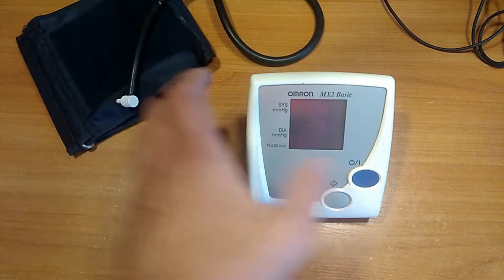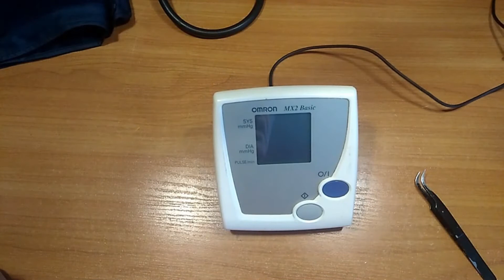Модернизация питания тонометра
Установка телефонной подзарядки вместо батареек в тонометр